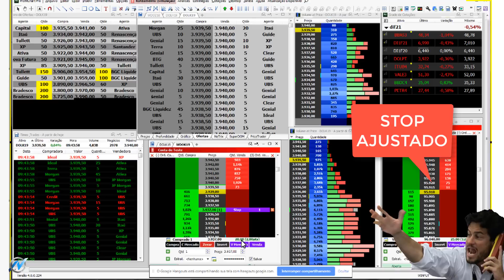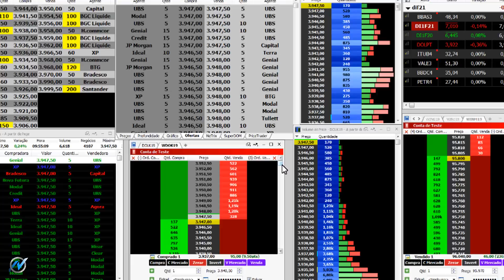🔷 Trade do Dia - Compra no Dólar Futuro (DOLK19)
Mercado abre no 3.934,0, porém sem muita volatilidade. Após a abertura do Mercado À Vista, o Dólar ganha o Ajuste e se prepara para romper a máxima.